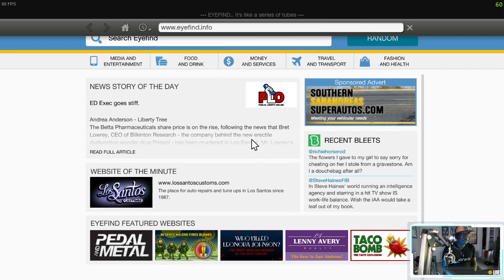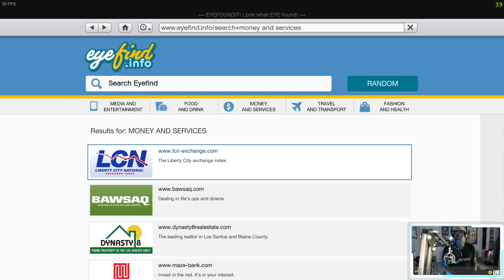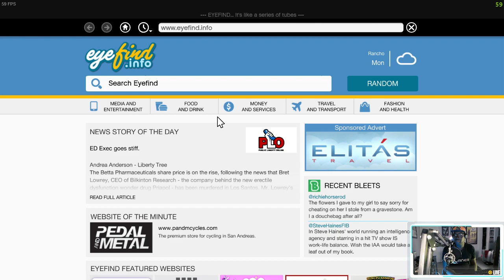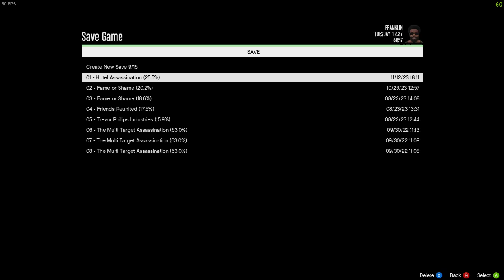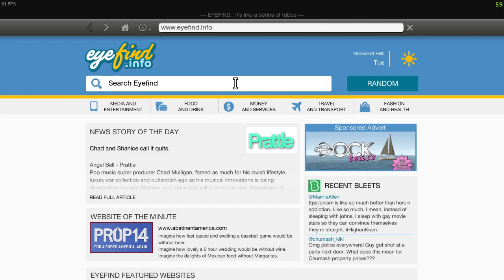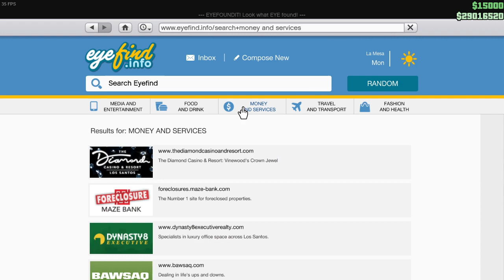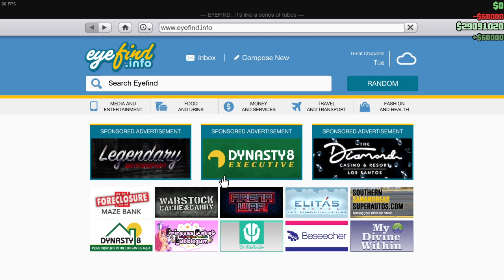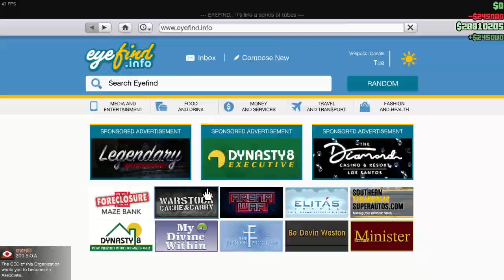NEW!!! "Let's Play! Classic: Grand Theft Auto V Main Story Gaming Walkthrough Ep. 102" (GTA V)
I've decided to continue on with the main story where Michael was forced out of "retirement" and back into the criminal lifestyle along with a young criminal apprentice named Franklin. Trevor, Michael's former running buddy just learned a "ghost" from the past is alive and well in Los Santos and not dead, has came back into Michael's complicated life.

Now, these three criminals have to work together pulling off several heists together.